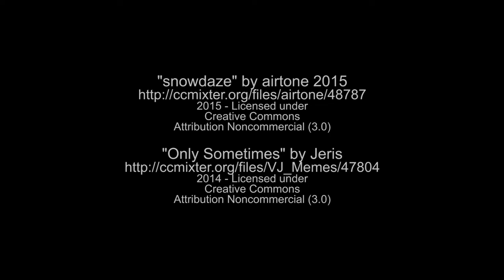A Video Report on the Breaking the Barriers Workshop at Bangor University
This video was created in just a few hours during CADARN's Breaking the Barriers video production workshop at Bangor University in November 2015. It was scripted and shot by the attendees as part of the workshop's training exercises. It aims to show how everything can come together in the edit, and also to encourage those taking part to have a go at making videos themselves. Discover fabulous resources about how to create media in education and examples from across Welsh Universities